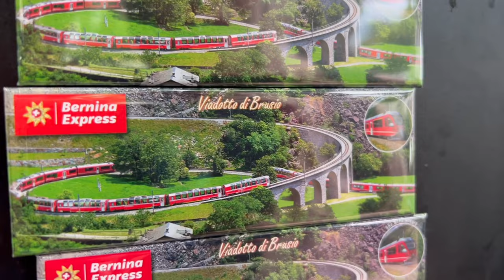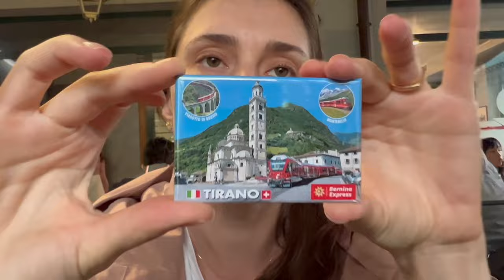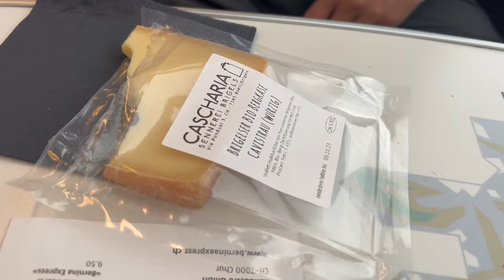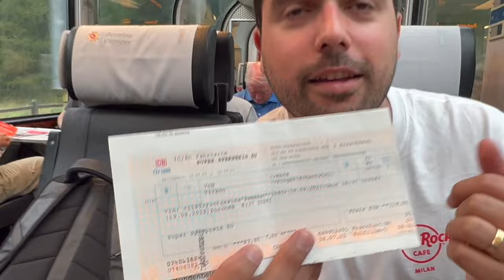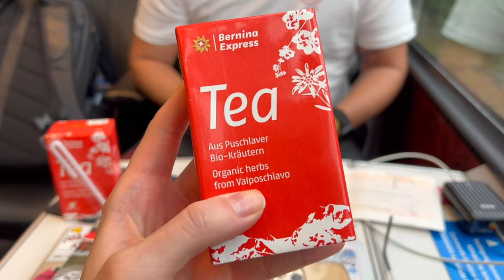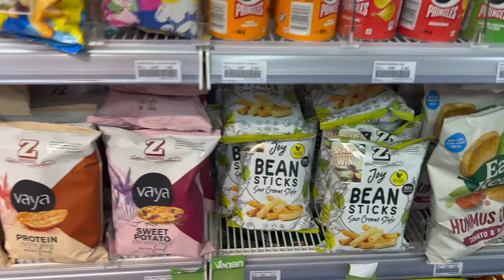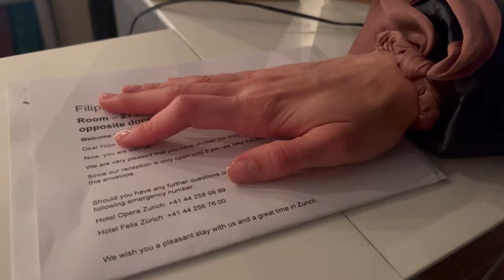Nossa Viagem De Trem Itália → Suíça 🇨🇭Bernina Express | Série Itália ep.08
CIAO!!! No vídeo de hoje compartilhamos com vocês a nossa viagem de trem até Zurique, na Suíça, saindo de Milão, na Itália. Pegamos um dos trens mais lindos do mundo, o BERNINA EXPRESS em Tirano. Além do trem ser lindíssimo, a paisagem é de se apaixonar, fiquei encantada a viagem inteira.

🎥 SOBRE O CANAL:
Canal de vlogs de viagens para documentar e compartilhar as minhas experiências como viajante pelo mundo.